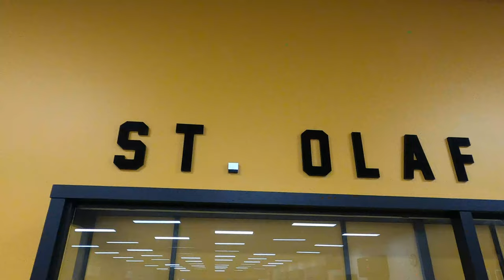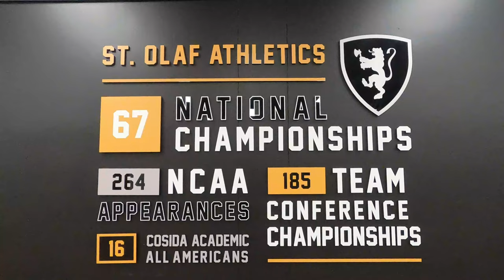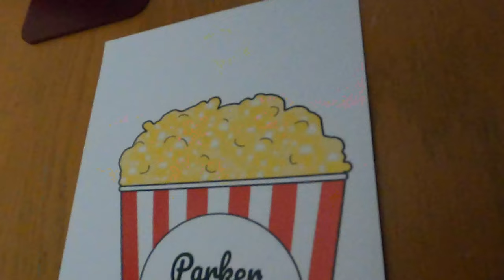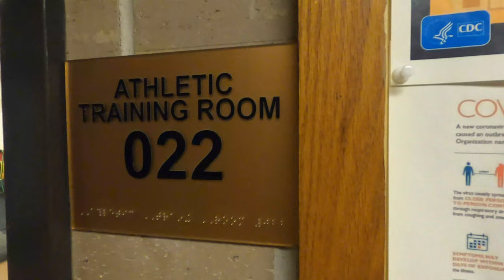First Day of College as a Freshman Student Athlete | NCAA XC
Here are some of my favorite running products:
My daily trainer
BOA Running Shorts
Running Watch
Massage Gun
Muscle Scraper
Once a Runner
More products here - Run to the Max Virtual Running Store